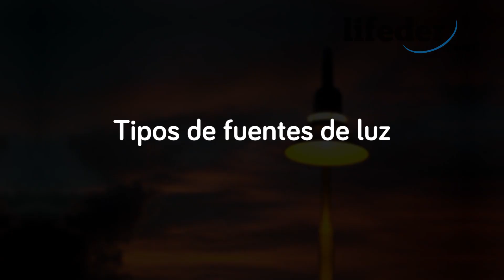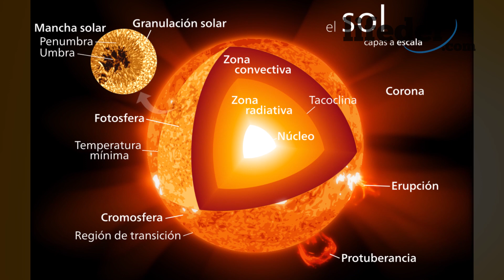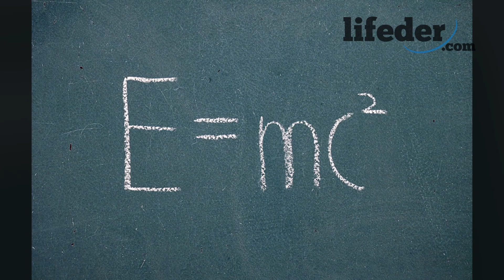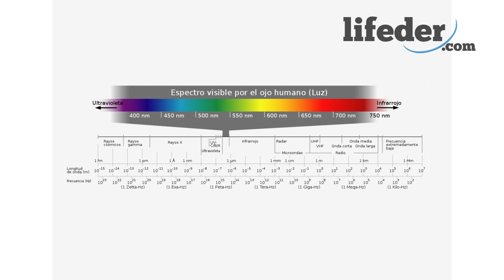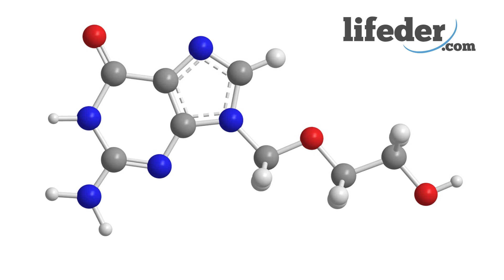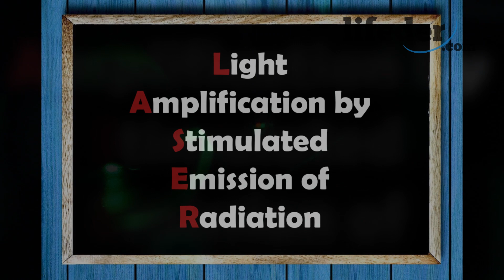¿Qué son las FUENTES DE LUZ y Qué Tipos Hay? (Y Aparatos que Emiten Luz) ☀️💡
Las fuentes de luz; explicamos en qué consisten, los tipos que hay, materiales que emiten luz y ejemplos.